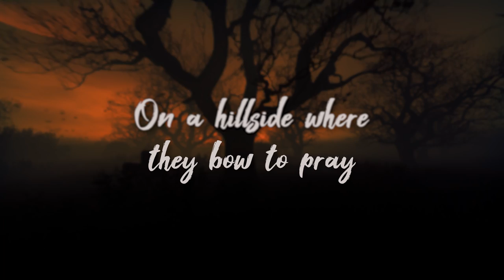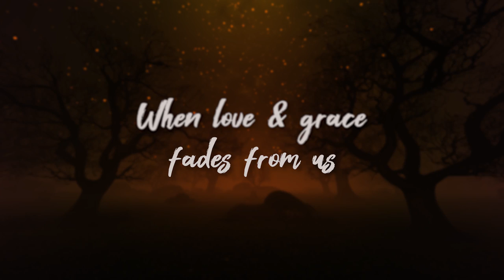Crushing Planes - Hillside (Lyric Video)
Listen to our brand new EP (Odd Numbers), available everywhere.
Amazon Music

Connect with Crushing Planes via Social Media.

Lyrics for Hillside:
Absolute power displayed
On a hillside where
They bow to pray

Don't you cross
Those on top
Less you fall
In the shadow of God

Absolute power corrupts
When love and grace
Fades from us

Actions speak
People leave
When what you do
Isn't what you preach

Music by Crushing Planes performing Hillside (Official Lyric Video)